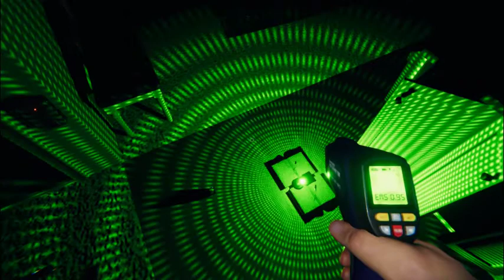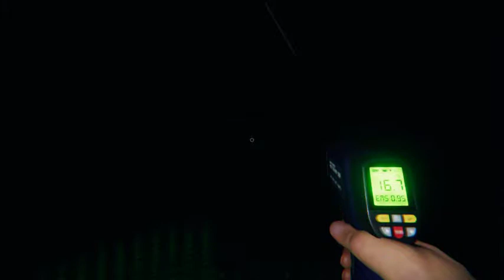Egg | Phasmophobia | Phamo's new update 1/2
Ok about me posting more i should prob do that ngl. But todays spooky was an Easter Egg hunt on Tanglewood street house. Also Happy Easter everybody now onto credits!

Remember u can always change ur mind :)